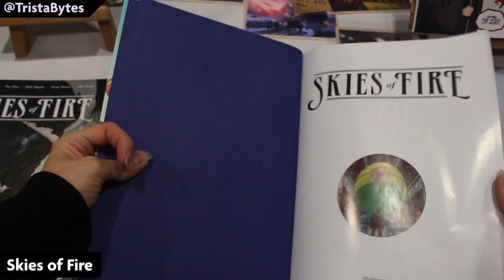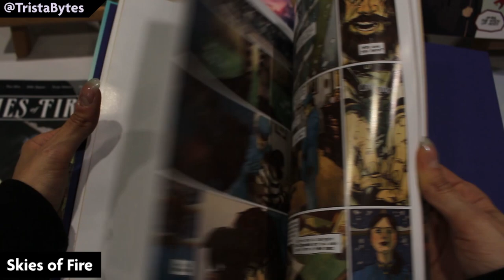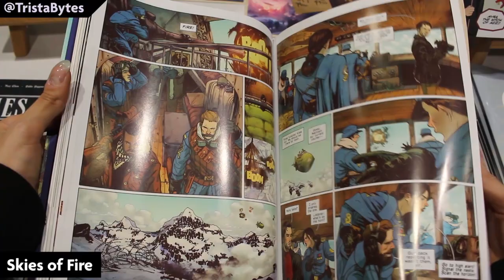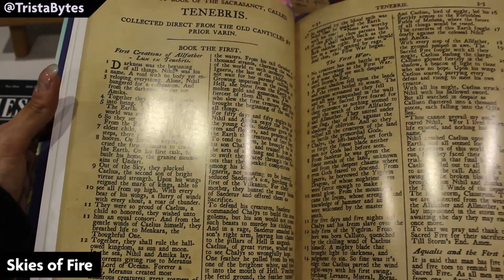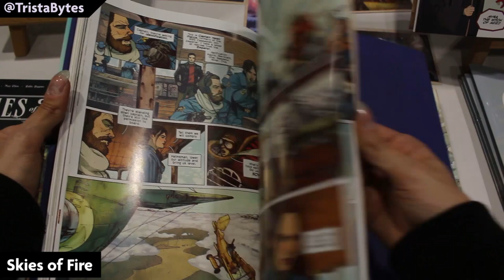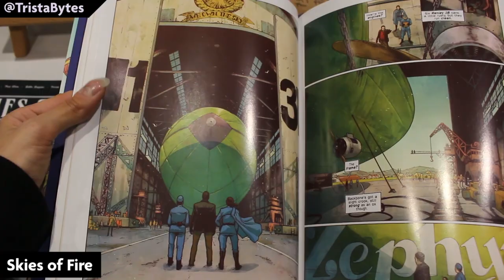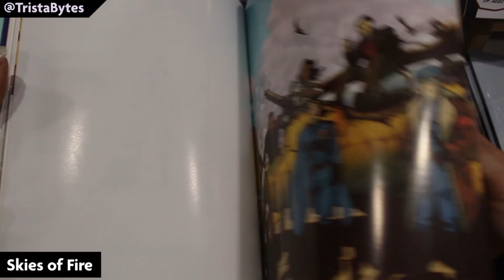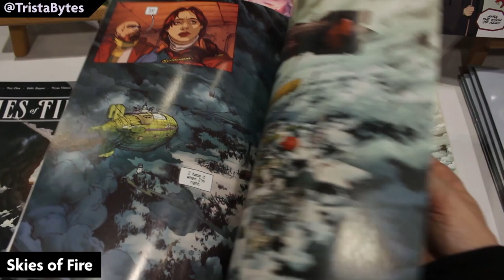Airship Battles, Pirates & Adventure in SKIES OF FIRE! (Top indie comics of MCM Comic Con)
I got to speak to the guys who create incredibly detailed alternative world comics including Skies Of Fire! Set in a universe where the skies are rules by airships and one captain must hunt down a nefarious air pirate. These guys go above and beyond just making a comic by making a whole world with fully realised airship technology, geography and history. They might also be persuaded to make a tabletop RPG of this if you pop them a note and let them know you want to see it happen!

Want to see more of my videos on comics, movies, scifi, cyberpunk, anime and other geek stuffs?

Presented by Bex Trista.